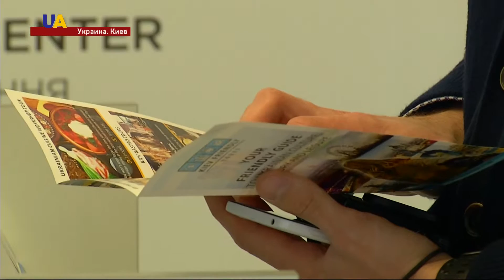Киев встречает туристов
Максимум информации о Киеве для туристов. Где остановиться, поесть, что посмотреть, куда сходить. Ответы на эти вопросы можно получить прямо в аэропорту.  Пока, правда, только одном. Но такие туристические островки обещают размножить